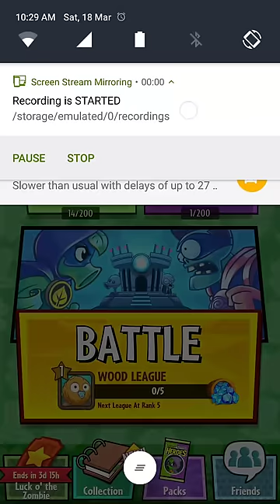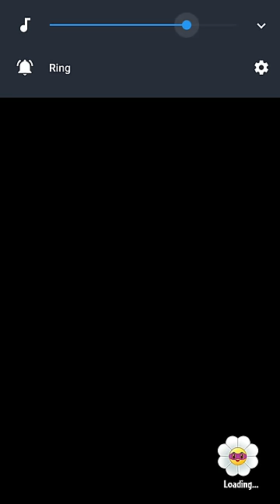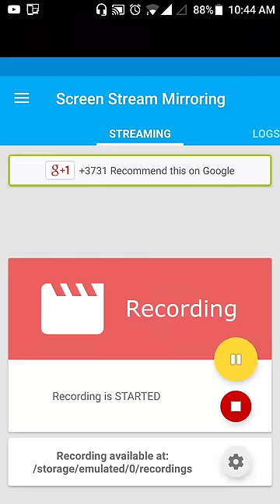Plants Vs Zombies Heroes - Plant Missions 14/200 Electric boogaloo & Wood League